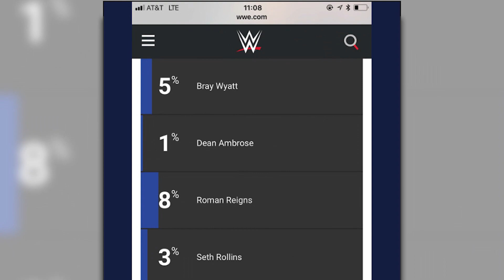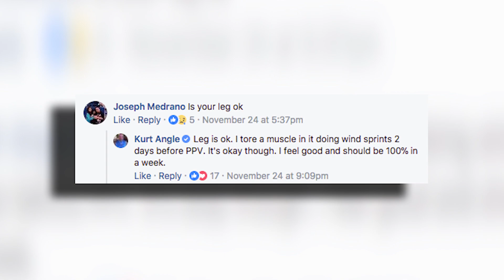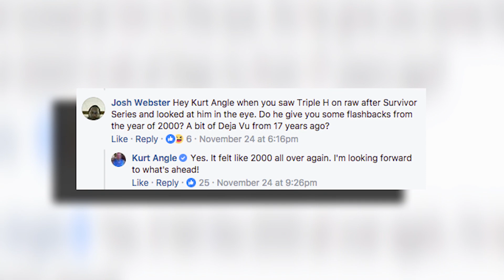Finn Balor SHOOTS On WWE Rumors! Kurt Angle Injured! | WrestleTalk News Nov. 2017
Finn Balor shoots on WWE rumors, Kurt Angle injured and more in this WrestleTalk News Nov. 2017...

Vince McMahon drops Finn Balor vs Brock Lesnar from WWE Royal Rumble 2018 main event, via Wrestling Observer Radio

Vince McMahon sees Finn Balor as ‘bland’, was never up for WWE Royal Rumble 2018 Brock Lesnar match, via Sports Illustrated

‘Which Raw Superstar would you like to see challenge Brock Lesnar for the Universal Title next?’ poll, via WWE.com

Roman Reigns open Intercontinental Championship challenge for WWE Raw, via Twitter

Finn Balor replies to Roman Reigns Intercontinental Championship challenge for WWE Raw

Kurt Angle reveals he was injured at WWE Survivor Series 2017, via Facebook